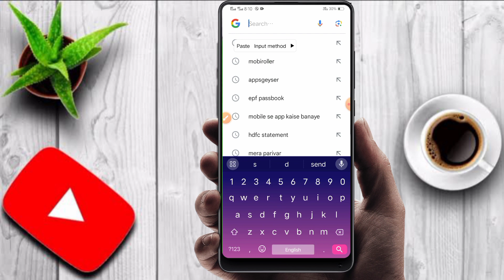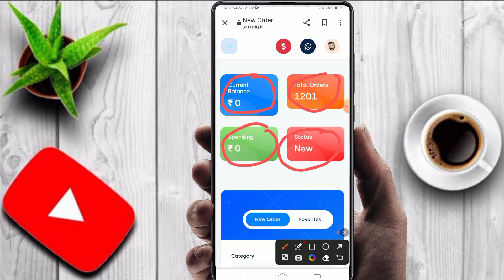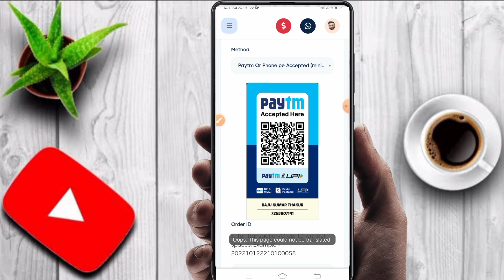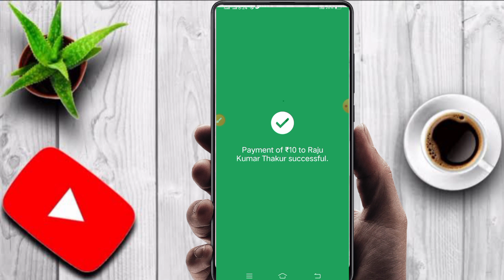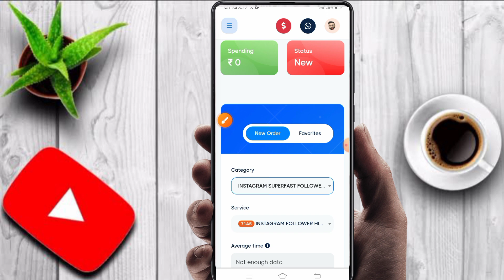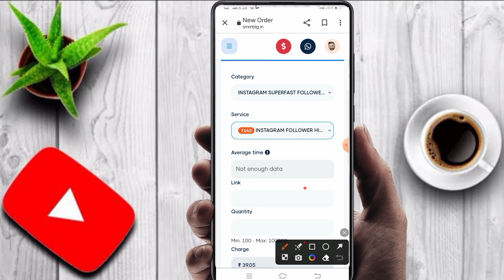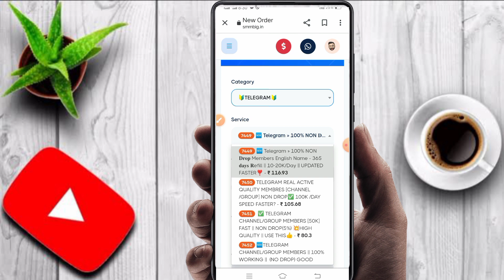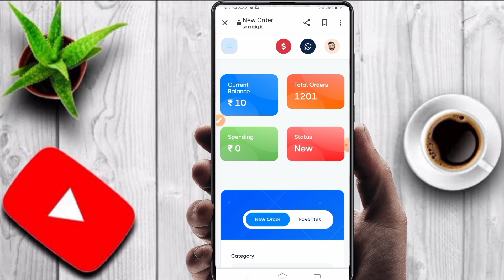INSTAGRAM PAR FOLLOWER KAISE BADHAYE WEBSITE SE | INSTA PAR FOLLOWERS KAISE BADHAYE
Learn Instagram par follower kaise badhaye website se or insta par followers kaise badhaye. Watch this video till end to know all about it.

Topics Covered in This Video:

• instagram me followers kaise badhaye 2023